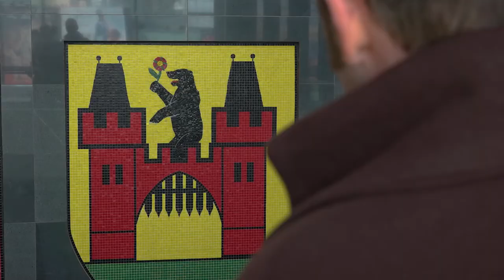Julian Ursyn Niemcewicz odwiedził Ursynów!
Z okazji 40-lecia Ursynowa mieliśmy okazję spotkać się, porozmawiać, a nawet zrobić sobie zdjęcie z patronem naszej dzielnicy.
Julian Ursyn Niemcewicz wraz ze swoją tajemniczą towarzyszką przybył na teren Kampusu SGGW, aby spotkać się ze studentami i obejrzeć Pałac Krasińskich. Wziął także udział w szkolnym pikniku, odwiedził swoje Muzeum przy ul. Barwnej, pospacerował po Parku przy Bażantarni, a na koniec udał się do Urzędu Dzielnicy i podziękował naszym Burmistrzom za zaproszenie.
Zachęcamy do obejrzenia reportażu z wizyty patrona Ursynowa!